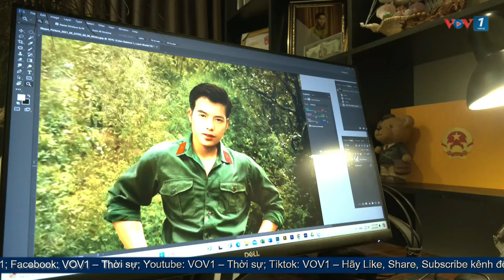Tea Lee và hành trình 30 tấm chân dung Anh hùng lực LLVTND trong chiến dịch Điện Biên Phủ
VOV1: Trong suy nghĩ của các bạn, lịch sử là gì? Chắc chắn mỗi người sẽ có câu trả lời khác nhau. Đối với nhóm Teamlee gồm 12 bạn trẻ thế hệ GenZ, thì lịch sử không chỉ là những con số, những sự kiện, những chiến tích hào hùng của cha ông trong quá khứ mà lịch sử còn là nỗi đau của những gia đình thiếu vắng người thân hàng chục năm chưa tìm thấy phần mộ. Là những giọt nước mắt chưa bao giờ cạn của các mẹ, các bà khi nhớ chồng, nhớ con…Và đó là cả những tấm di ảnh không còn trọn vẹn…ố mờ bởi thời gian. Với công nghệ 4.0-12 chàng trai trẻ đã phục dựng lại những tấm chân dung của các anh hùng liệt sỹ…để đưa họ trở về với mẹ, với gia đình trong một sắc thái ấm áp, gần gũi và đẹp hơn…Đó cũng là cách mà nhóm Teamlee tri ân tới những người đã không tiếc máu xương cho cuộc sống hoà bình hôm nay.

Hiền Lương – Phạm An - Vũ Lợi/VOV